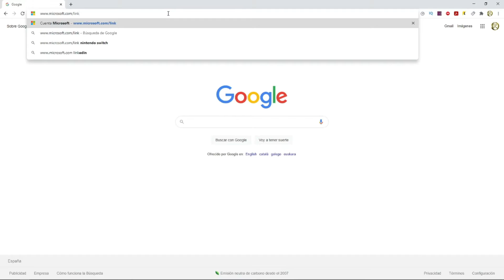🧍🏻‍♂️🧍🏻‍♂️MODO COOPERATIVO minecraft dungeons JUGAR ONLINE "TUTORIAL 💯%" CROSSPLAY-MULTIJUGADOR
MODO COOPERATIVO minecraft dungeons "Bien Explicado 100%" CROSSPLAY-MULTIJUGADOR-ONLINE
Explicado PASO A PASO